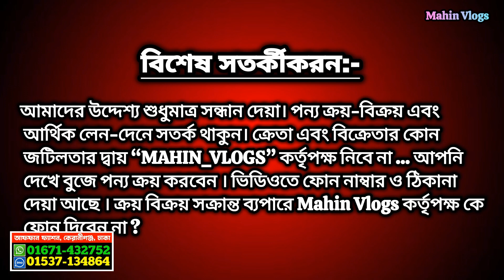৪০ টাকা শার্ট গেঞ্জি🔥৭০ টাকা বোরকা ওয়ান পিস🔥৯৯ টাকা জিন্স প্যান্ট পাইকারি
1️⃣সারাদেশে কুরিয়ার-কন্ডিশনে পাইকারি বিক্রয় করা হয়।
2️⃣অর্ডার কনফার্ম করতে পাঁচ শত/এক হাজার টাকা বিকাশ করে বাকি টাকা ট্রান্সপোর্ট/কুরিয়ার এজেন্সি থেকে প্রডাক্ট বুঝে নেয়ার সময় পরিশোধ করুন।

বিশেষ সতর্কীকরন:
আমাদের উদ্দেশ্য শুধুমাত্র সন্ধান দেয়া। পন্য ক্রয়-বিক্রয় এবং আর্থিক লেন-দেনে সতর্ক থাকুন। ক্রেতা এবং বিক্রেতার কোন জটিলতার দ্বায় “MAHIN_VLOGS” কর্তৃপক্ষ নিবে না ... আপনি দেখে বুজে পন্য ক্রয় করবেন । ভিডিওতে ফোন নাম্বার ও ঠিকানা দেয়া আছে । ক্রয় বিক্রয় সক্রান্ত ব্যপারে Mahin Vlogs কর্তৃপক্ষ কে ফোন দিবেন না
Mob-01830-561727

Mahin Vlogs
PLEASE SHARE YouTube Link Of This VIDEO